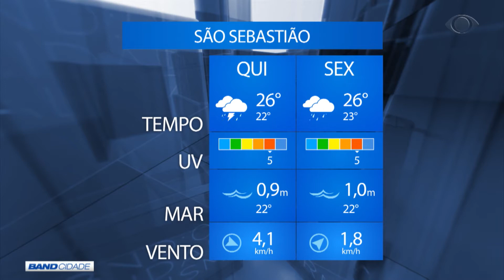BAND CIDADE 1ª EDIÇÃO 11 10 2018 PARTE 01